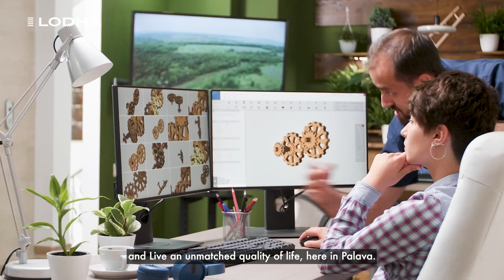Lodha Lifesciences Hub: Mumbai’s first systematically designed R&D Cluster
Lodha Lifesciences Hub at Palava is Mumbai's first systematically designed Lifesciences R&D cluster, offering a full-stack solution with 100% compliant R&D buildings, separate storage units, and dedicated support infrastructure benchmarked to the highest standards. It is specifically designed to meet the needs of companies from Pharma, Biotech, and Specialty Chemicals.

Master-planned over 25 acres, the R&D hub comprises of lab space modules that are designed for various size requirements, multi-tenanted wet laboratories, incubation facilities, and plug & play office solutions.